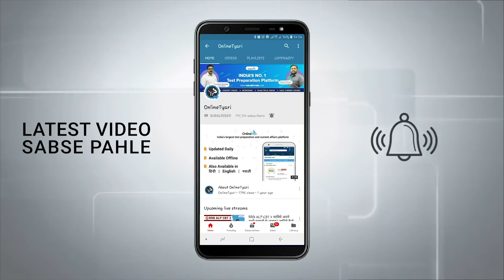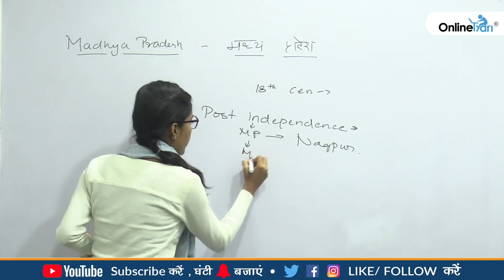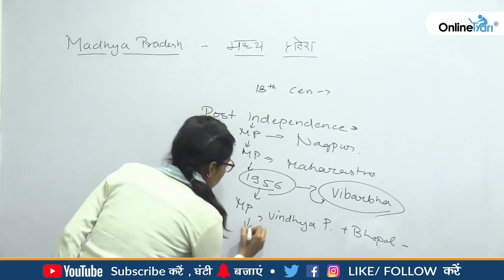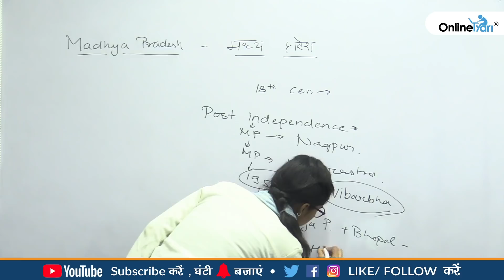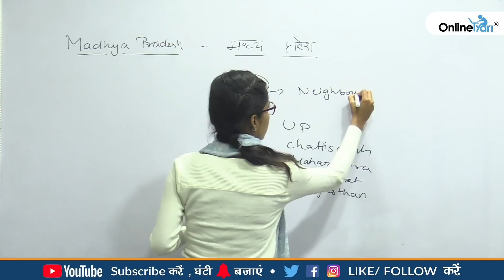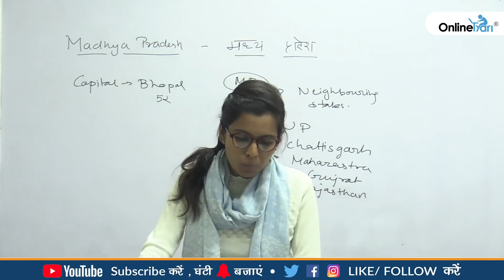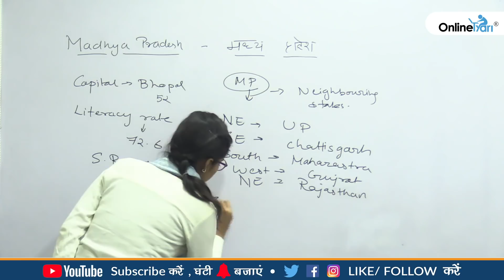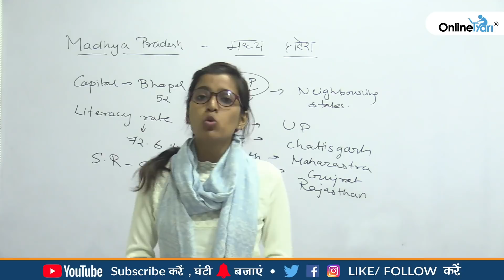MP ज्ञान | मध्य प्रदेश सामान्य परिचय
In this video series, Apoorva Ma'am will be discussing Madhya Pradesh GK for MPPSC, MP SI, MP Police, MP Vyapam Patwari, MP Samvidha Shikshak exams.

In this video a general introduction of Madhya Pradesh is given. Inn which History of MP, State Symbols of MP, Population , Literacy rate of MP etc is explained.